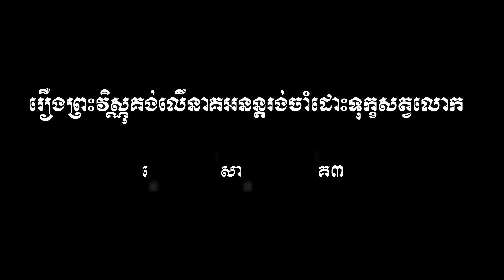BaKong Temple myth / mix 3 stories ទេវកថាប្រាសាទបាគង/Mwalking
ប្រាសាទបាគងមានទីតាំងស្ថិតនៅក្នុង ភូមិឪឡោក ឃុំបាគង ស្រុកបាគង ខេត្តសៀមរាប និងស្ថិតនៅចំកណ្តាលនៃ រាជធានីហរិហរល័យ ស្ថិតនៅភាគខាងត្បូងនៃប្រាសាទព្រះគោ ហើយត្រូវបានកសាងនៅក្នុងរាជកាលព្រះបាទឥន្រ្ទវរ្ម័នទី១ នៅក្នុងឆ្នាំ៨៨១។ ប្រាសាទនេះត្រូវបានចាត់ទុកជាប្រាសាទរាជ សម្រាប់ឧទ្ទិសដល់ព្រះឥសូរ ហើយក៏ឧទ្ទិសដល់អំណាចរបស់ព្រះរាជផ្ទាល់ផងដែរ ហើយនៅពេលព្រះអង្គយាងចូលទីវង្គត ប្រាសាទនេះត្រូវបានប្រើប្រាស់ជាផ្នូររបស់ព្រះអង្គ។ ដូចប្រាសាទលលៃ ប្រាសាទព្រះគោ និង ប្រាសាទព្រៃមន្ទីរ ប្រាសាទបាគងស្ថិតក្នុងក្រុមរលួស តែ ស្ថិតចំកណ្តាលនៃទីក្រុងអង្គរទី១ ឬហរិហល័យ ដោយមានចម្ងាយប្រមាណជា ១២គ.ម ពីទីរួមខេត្តសៀមរាបបច្ចុប្បន្ន ។ សូមជម្រាប ថា ប្រាសាទអង្គរទាំងនោះ ស្ថិតមិនឆ្ងាយពីគ្នាប៉ុន្មានទេ ពី ១ ទៅ ២,៥គ.ម តែប៉ុណ្ណោះ។ ស្ថិតនៅខាងត្បូងនៃប្រាសាទព្រះគោ នៅក្នុងភូមិបាគង ស្រុកបាគងខេត្តសៀមរាប ប្រសាទបាគងត្រូវបានសាងសង់ឡើង ដោយព្រះបាទឥន្រ្ទវរ្ម័នទី១ នៅឆ្នាំ៨៨១ នៃគ.ស ដើម្បីឧទ្ទិសដល់ព្រះវិស្ណុដ៏មានមហិទ្ធិឫទ្ធិ។ ប្រាសាទបាគងដែលជាប្រាសាទមុនគេ សាងសង់អំពីថ្មភក់ ប្រកបដោយនិម្មាបនកម្មដ៏ល្អប្រណិត ដែលមានឈ្មោះដើមថា ថ្មនៃឥសៈ ហើយតំណាងភ្នំសុមេរុ ព្រោះស្ថិតចំកណ្តាលនៃទីក្រុងហរិហល័យ ។
ប្រាសាទបាគងគឺជាឈ្មោះថ្មី ដែលត្រូវបានហៅនៅសម័យកណ្តាល។ ប្រាសាទនេះផ្សំពីពាក្យ ប្រាសាទ+បា+គង។ ប្រាសាទ មានន័យថាទីកន្លែងអាទិទេពគង់នៅ។ បា មានន័យ ថាអ្នកគ្រប់គ្រងលោក អ្នកថែរក្សាលោក។ រីឯពាក្យ គង មានន័យថាគឺជាវត្ថុសម្រាប់បន្លឺសម្លេងឱ្យលាន់លឺរំពងខ្លាំង ហើយត្រូវបានអ្នកមានជំនឿលើអាទិទេព ប្រើប្រាស់ដើម្បីបង្កើតជាសូរសម្លេងដាស់លាន់លឺដល់ពួកអាទិទេពទាំងអស់។ តាមសិលាចារឹកនៃប្រាសាទនេះមានឈ្មោះដើមថា ឥន្ទ្រេស្វរៈ។

Mwalking